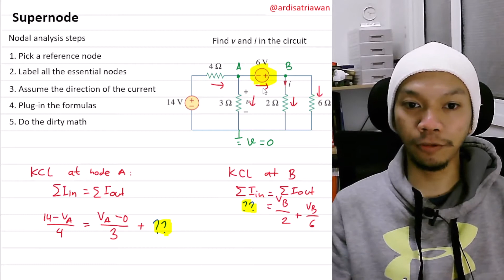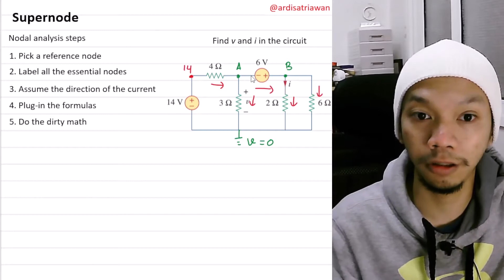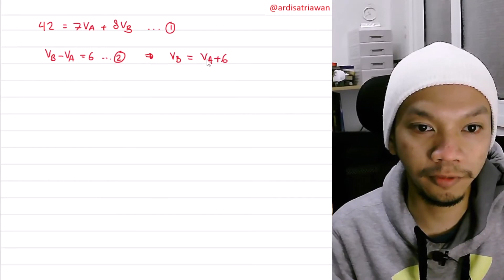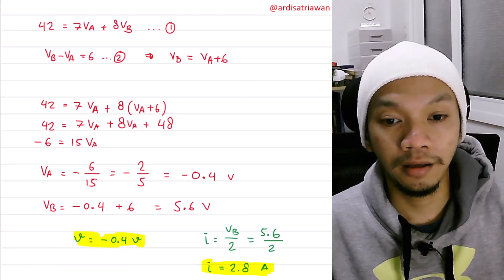003 - Supernode for Total Beginners in Circuit Analysis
Hi!
In this video, I will explain how to do node analysis that contains supernode, step-by-step for total beginners.